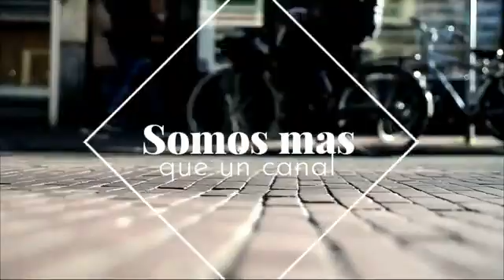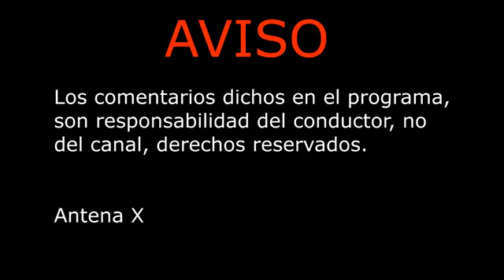Callar duele más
invitada Cp. Nora Pinales